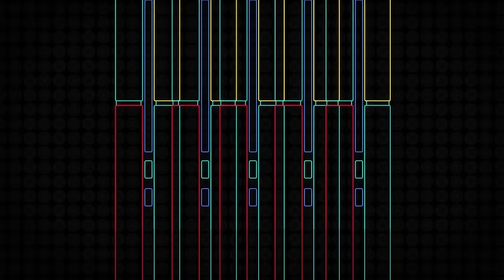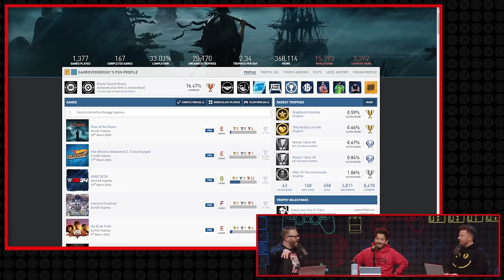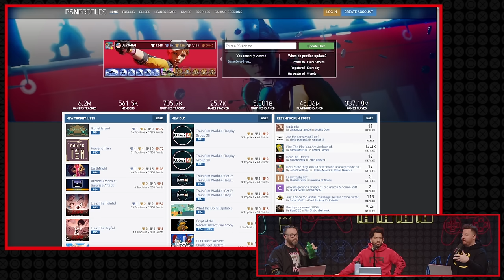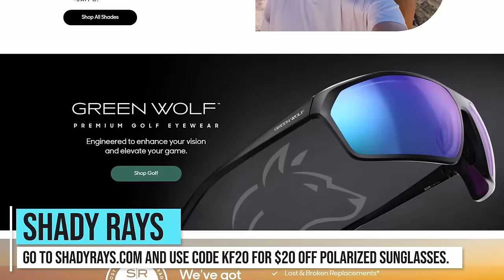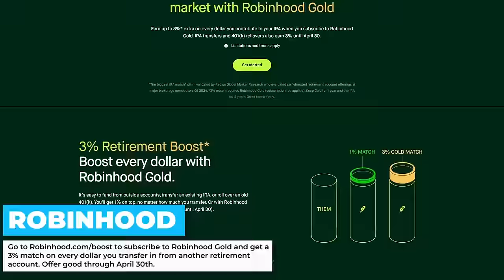Rise of the Ronin Review (So Far) - PS I Love You XOXO Ep. 210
Shady Rays
Robinhood

Greg, Andy, and Mike assemble to talk about what they've tackled in Team Ninja's latest! Our copies of Rise of the Ronin were provided by PlayStation for review purposes.